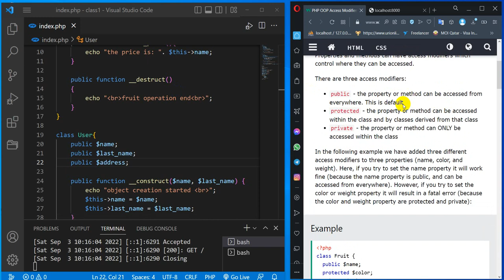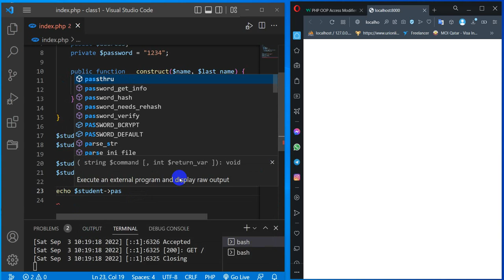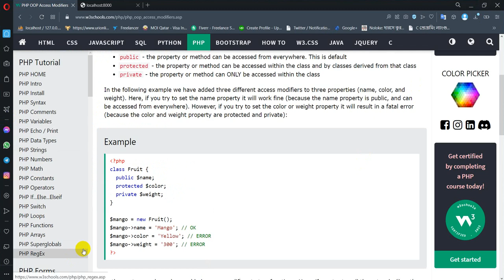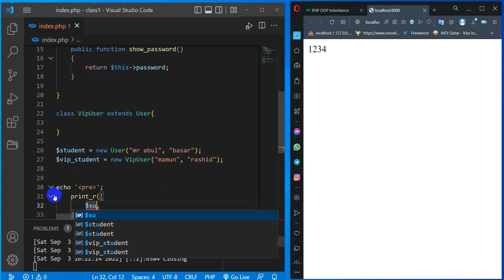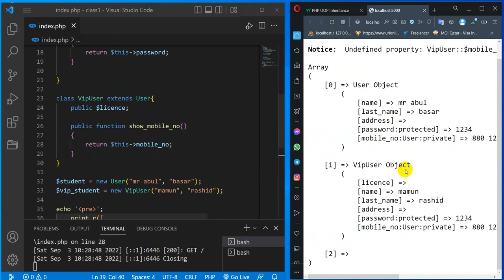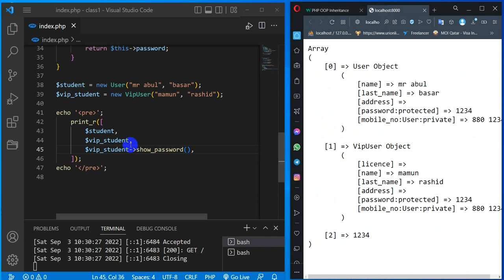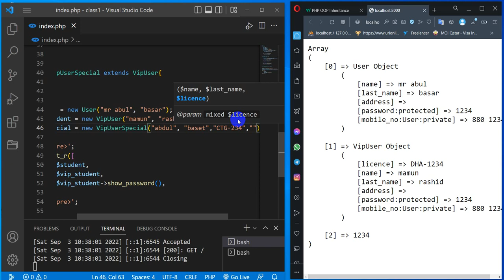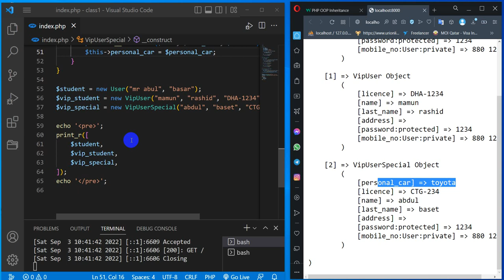PHP OOP 2 : Access modifier, Inheritance, Parent class constructor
PHP Object Oriented Programming Part 2:

Topics:
1. access modifier,
2. inheritance,
3. inherit parent constructor